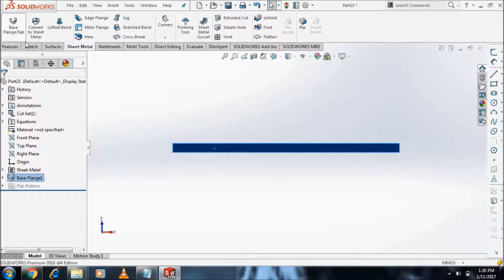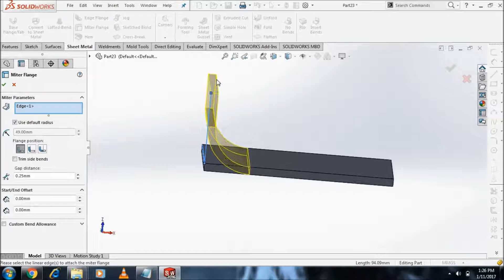MILTER FLANGE SHEET METAL SOLIDWORKS 2016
Credit
Song: UTOPIA [Rewind Remix Release]
Artists: HWN

SOLIDWORKS 2016

2016年的SolidWorks
2016 Nián de SolidWorks

سوليدووركس 2016